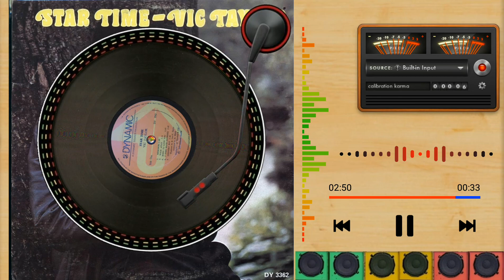Vic Taylor - You're My Life (1976)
Álbum: Vic Taylor - Star Time
Selo: Dynamic Sounds
Formato: Vinyl, LP, Album
País: Jamaica
Lançado: 1976
Genero: Reggae
Estilo: Reggae-Pop